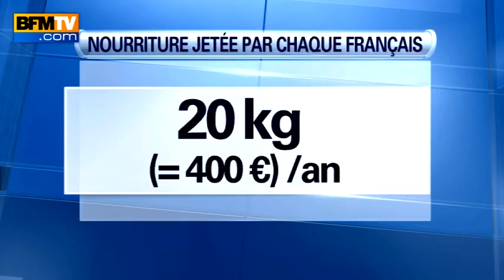Les propositions du rapport Garot pour lutter contre le gaspillage alimentaire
Après 6 mois de travail et plus de 170 auditions, le député PS de la Mayenne Guillaume Garot rend son rapport avec 36 propositions pour réduire le gaspillage alimentaire. L'ancien ministre préconise, entre autre, une "interdiction de jeter" pour la grande distribution.